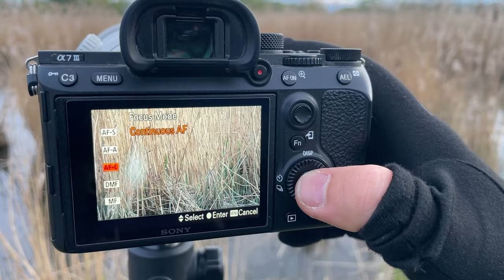SEKRETY fotografii ptaków - KURS PRZYSPIESZONY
Miał być zwykły film o pluszczu, a wyszedł przyspieszony kurs fotografii ptaków, który możecie zastosować do wielu gatunków. Morał z niego taki, że trzeba poznać zachowania zwierzęcia, zaplanować zasiadkę i fotografować z dobrym światłem, lepszą perspektywą i przemyślanymi ustawieniami.

00:00 start
00:48 perspektywa
01:28 zobaczcie sobie moje zdjęcie ;p
01:37 Autofocus
02:40 ISO
03:30 Bonusowy tip
04:30 Wszystko co wiem o pluszczu
08:12 jak się ustawić do fotografowania?

Główny Aparat: Sony A7III
Główny Obiektyw: Sony 200-600
Obiektyw do portretów: Samyang 135mm
Obiektyw szerokokątny: Viltrox 13mm
Aparat do nagrywania: Sony a6400
Plecak: Shimoda Action x70
Statyw: Benro Mach 3
Głowica: Kulowa Benro